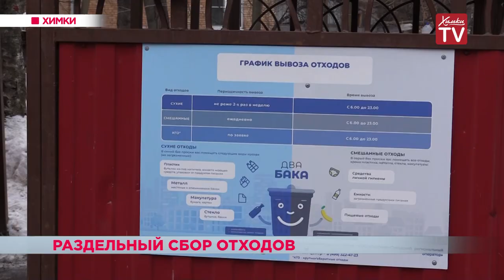Раздельный сбор отходов. 07.02.19